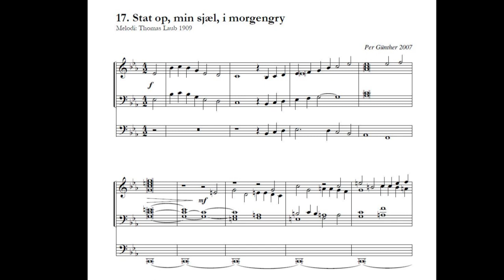Per Günther: Stat op, min sjæl, i morgengry - orgelkoral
fra Per Günther: 23 enkle orgelkoraler til jul, passion, påske og pinse // Forlaget Mixtur // FMX 01-020

3xTremulant, Cymbelstern